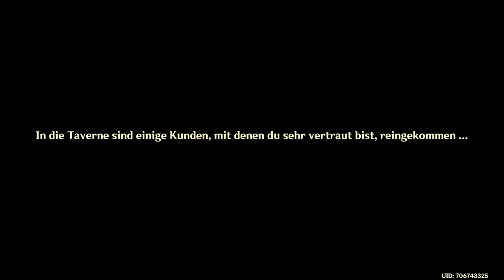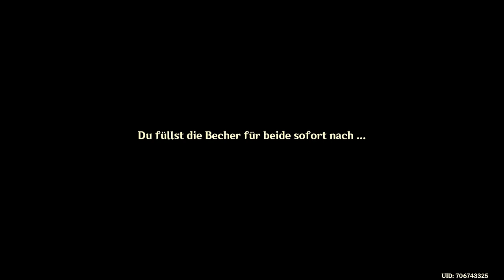Genshin Impact - Event - Ein Schluck eines beschwipsten Traums - T3 - 2022.03.12